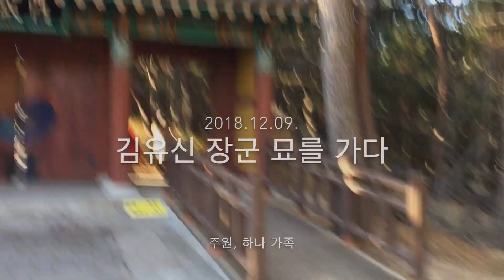김유신 장군 묘를 가다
묘 외에는 아무것도 없...